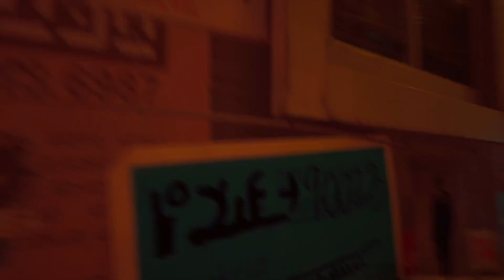Stray - PC Gameplay - Part 5 (FHD 60fps)